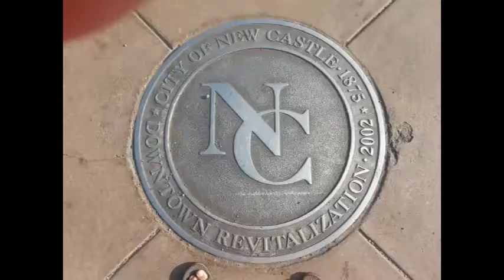NCTV45′s Mid Day NewsWatch NewsBrief Segment 6 Tuesday August 23, 2016